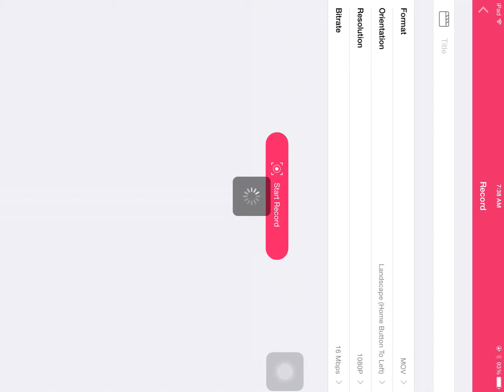Dumb first YouTube video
Only my first